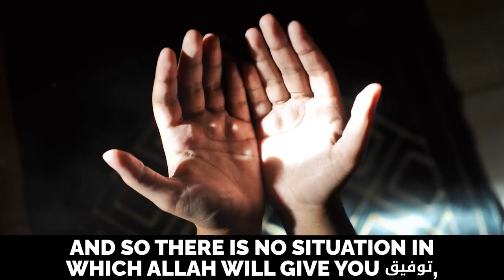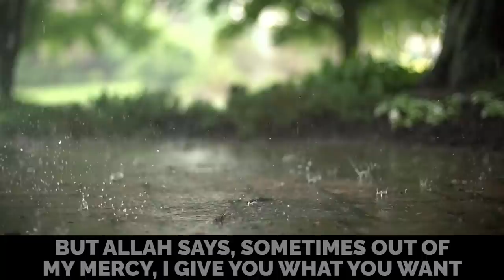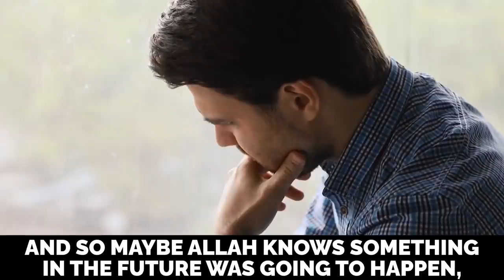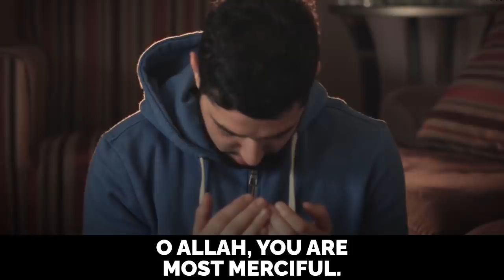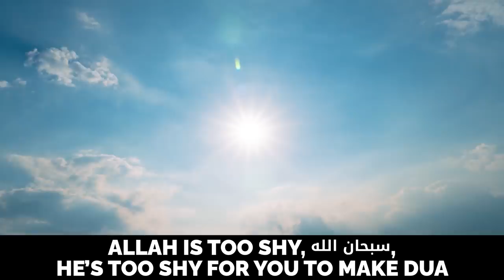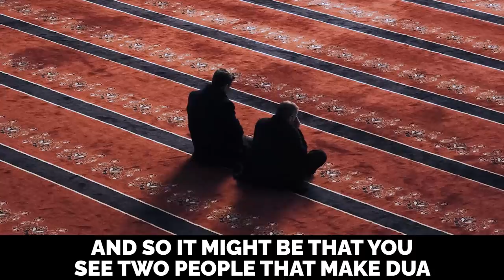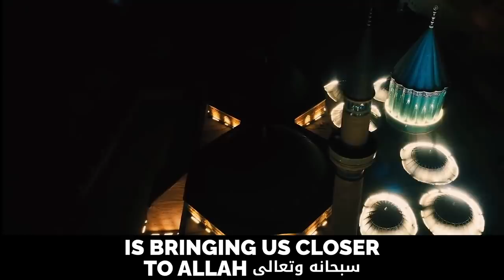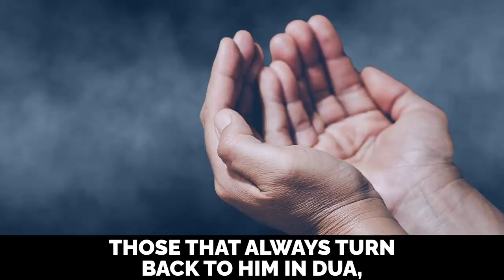ALLAH IS SHY WHEN YOU MAKE DUA LIKE THIS! 😮 - LIFE-CHANGING VIDEO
WATCH THE HEARTBREAKING STORIES OF WHAT CHINA IS DOING TO UYGHUR MUSLIM WOMEN

Speaker: Mufti Ismail Menk & Dr. Omar Suleiman